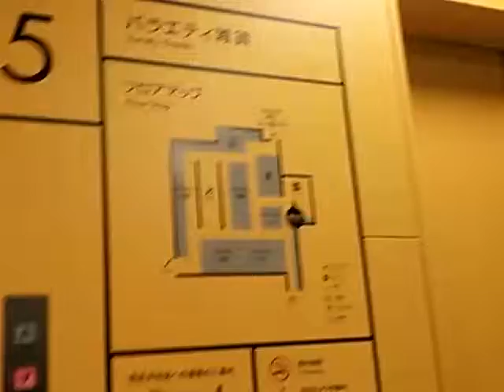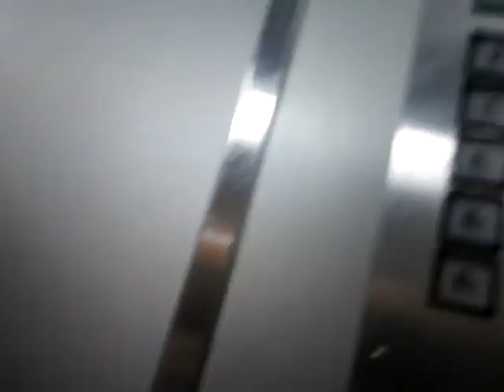うわっくせー！がお送りする 渋谷ロフトのエレベーター